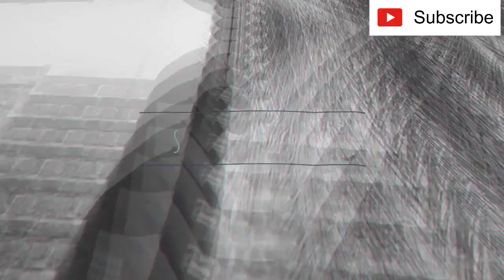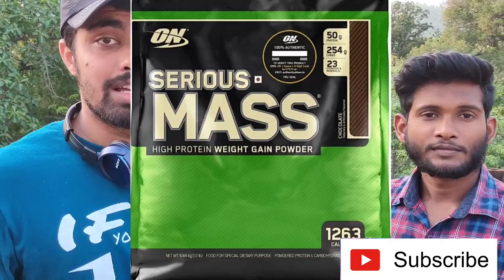Kya mass gainer stop karne sai apka gains khatam ho jayega | Side effects of mass gainer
Mass gainer before after
mass gainer kaise Kam karta hai
mass gainers result
Mass gainer vs weight gainer